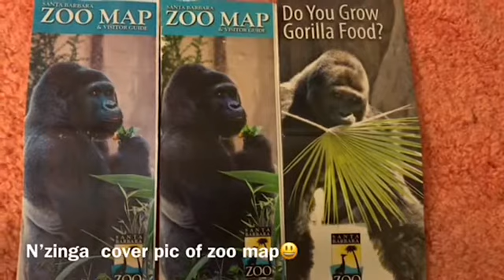ゴリラ インジンガとバンゴリ兄弟 Gorilla Nzinga and Bangori brothers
Right now, glass side view us closed so I was not able to see them close. But N’zinga and Bangori stay where we can see.
現在　ガラス前の閲覧が出来ませんでしたので　インジンガ兄弟に近くで見ることは出来ませんでした。
ですが　外の私たちから見えるとこにちょくちょく座ってくれたので会えました。

Nzinga （22) and Bangori （16) bachelor Brothers Santa Barbara Zoo
インジンガとバンゴリ兄弟の日々　サンタバーバラ動物園

Free music 甘音工房

🌸　Nzinga　インジンガ　5/22/1998生まれ　テキサス生まれ　390ＬＢ
父　モジャ　Moja　母　メリー　Mary　人工保育
インジンガという名前は　1507年　中央アフリカの王様の名前で当時黒人奴隷輸出を反対して活動した。
Born May 22, 1998, at the Gladys Porter Zoo in Brownsville, Texas
Name (in-ZING-gah) comes from a 16th-century king of the Congo who fought against slavery
Is older and the dominant of the two brothers
Gives keepers impatient grumbles in the mornings, otherwise, he’s a “strong silent type”
Likes to climb the olive tree and look for any little bit of new growth that he can find

🌸　Bangori　バンゴリ　2/18/2004　440ＬＢ
バンゴリという名前は　ナイジェリアの町の名前である。

Born February 18, 2004, at the Gladys Porter Zoo in Brownsville, Texas
Shares the same parents as Nzinga
Is named (ban-GORE-ee) for a stream in Central Africa
Very vocal, and “rumbles” when he is content
Is “laid back” and doesn’t mind strangers